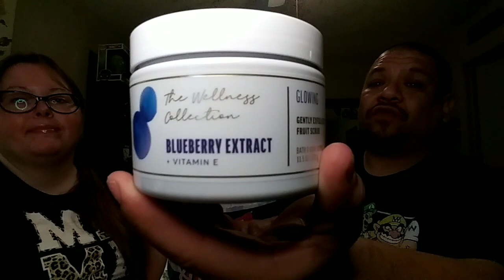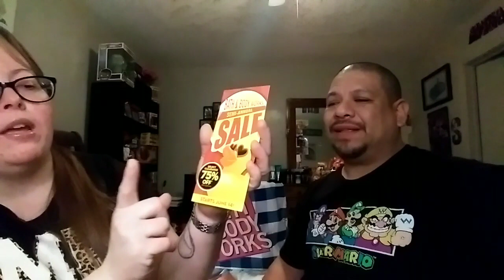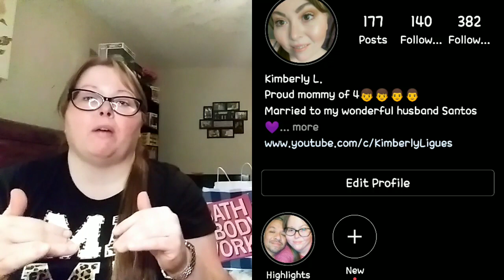Bath and Body Work's NEW summer scents!!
We picked up all the new summer Body care from BBW! 2021